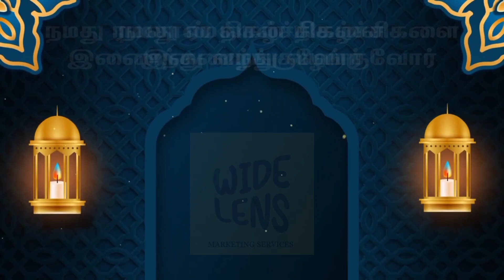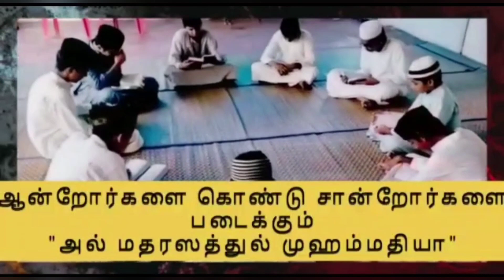முத்தான முப்பது தருணங்கள் | தொடர்-21 | ஜனாப். அஹமது ஹுசைன் ஆசிஃப் | Nasa Klk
"ரமலான் தொடர் நிகழ்ச்சி"

"முத்தான முப்பது தருணங்கள்"

தொடர்-20

வழங்குபவர்:
ஜனாப். அஹமது ஹுசைன் ஆசிஃப் (முதல்வர், அல் மதரஸத்துல் முஹம்மதியா-NASA)

குறிப்பு:

👉 ரமலான் தொடர் நிகழ்ச்சியில் மூன்று பகுதியாக கேள்விகள் கேட்கப்படும்.

👉 கேள்விகள் "Google Form" ல் உங்களுக்கு அனுப்பப்படும்.

👉 கேள்விகள் அனைத்தும் தினமும் நேரலையில் வரும் தொடரில் இருந்து கேட்கப்படும்.

👉 சிறந்த முறையில் பதிலளித்து பரிசுகளை வெல்லுங்கள்.

👉 இந்த தொடர் நிகழ்ச்சியின் "Google Form" பெறுவதற்கு இன்றே கீழுள்ள லிங்க்கை கிளிக் செய்து பதிவு செய்து கொள்ளுங்கள்.

 நம்பிக்கையாளர்களே உங்களுக்கு முன்னுள்ளவர்கள் மீது கடமையாக்கப்பட்டிருந்தது போல் உங்கள் மீதும் நோன்பு நோற்பது கடமையாக்கப்பட்டுள்ளது.

அல்குர்ஆன் 2:183..